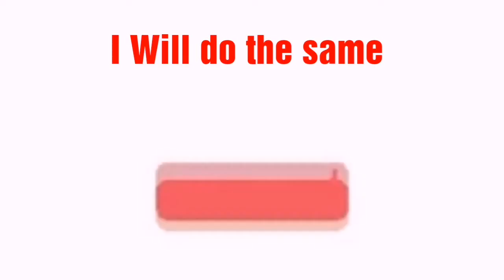SMALL YOUTUBERS SUPPORT ||LET'S GROW🥀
This video is for small you tubers who are ready to support each other and grow their channels ❤️